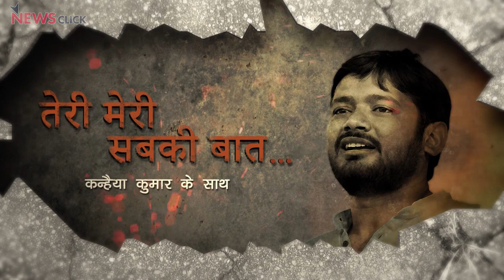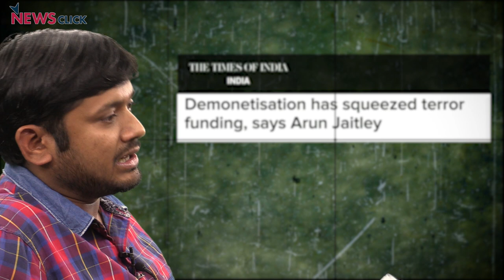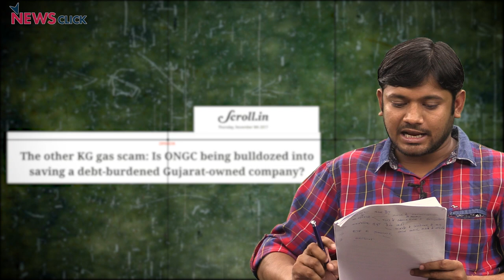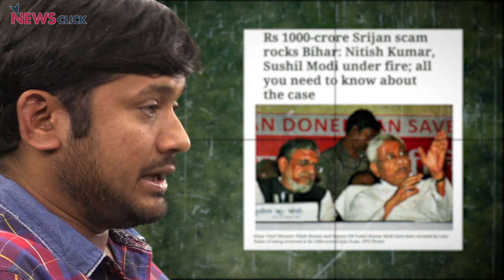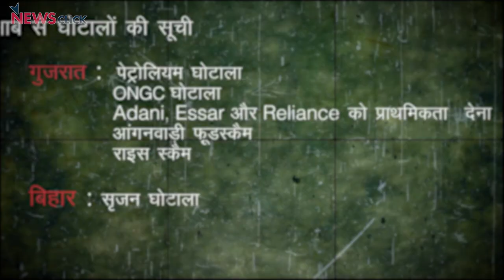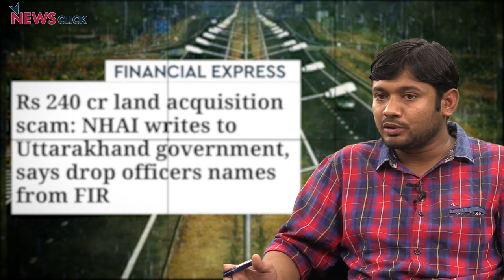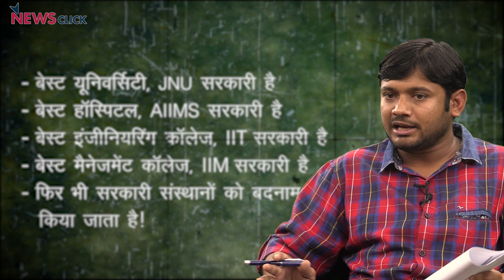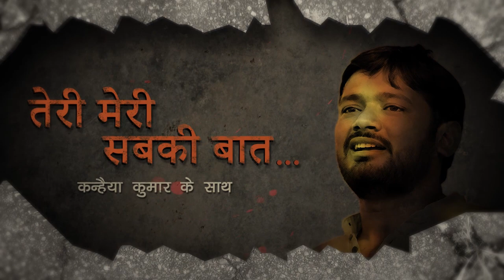Teri Meri Sabki Baat Episode 1: Corruption ki Baat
In the first series of conversations, Teri Meri Sabki Baat, Kanhaiya Kumar asks some sharp questions about corruption. Is it ingrained deep in the policies that govern us? What is the relationship between corruption and the BJP as demonetisation turns a year old? Have those grand promises been fulfilled?